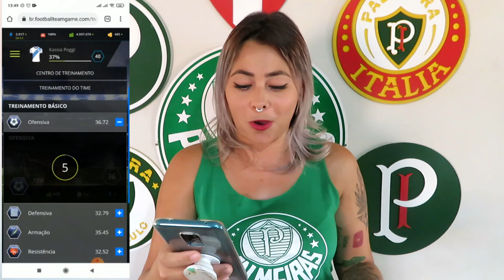🚨 VIRAM O QE A GLOBO FEZ? | VAI TER JOGO? | GALIOTTE BATE DE FRENTE COM CBF E FPF | NOVIDADE PRA HJ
⚽ Registre-se aqui no melhor jogo de futebol online GRÁTIS!

Conta Itaú :
Kassia Alves Poggi
AG: 2078
CONTA: 34889-9